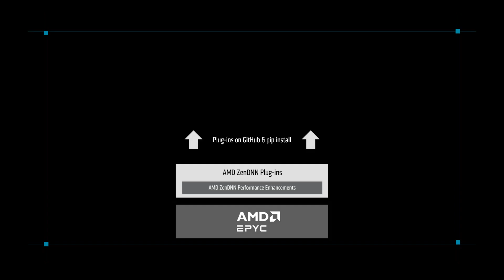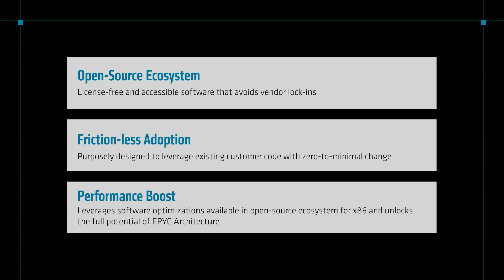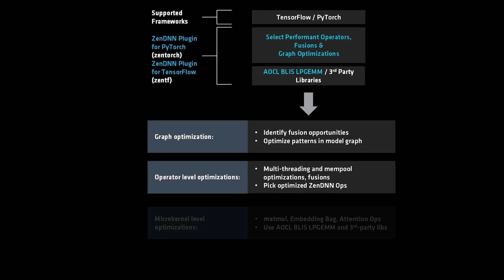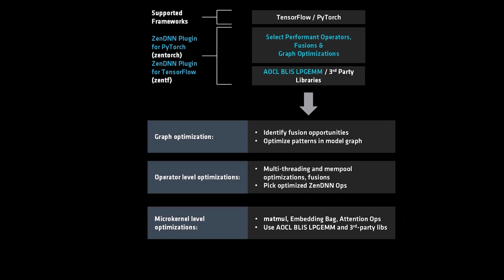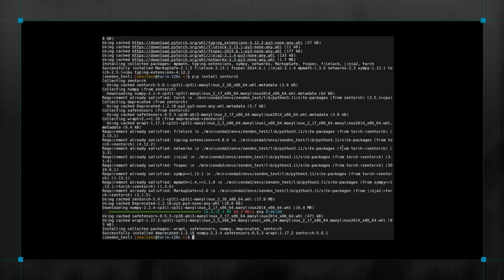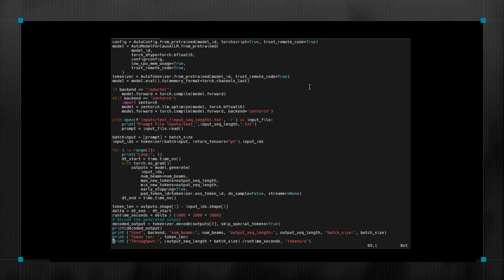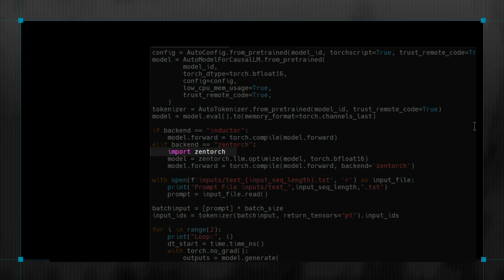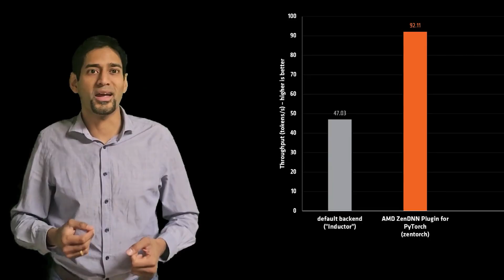AMD ZenDNN Explained: AI Inferencing Power You Didn't Know You Had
In this video, you will learn how to boost your AI inference performance on AMD EPYC™ CPUs with  AMD Zen Deep Neural Network (ZenDNN) - our deep learning library optimized for Zen architectures. This video covers how AMD ZenDNN integrates with popular frameworks like TensorFlow and PyTorch, and how its plugins help you get the most out of your AI workloads with minimal effort.